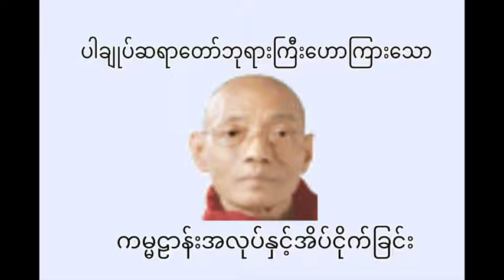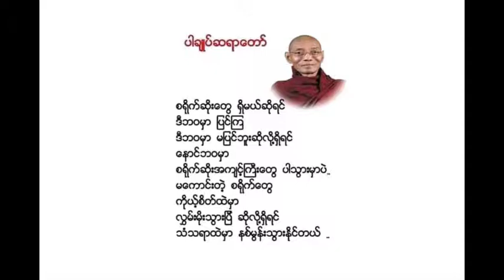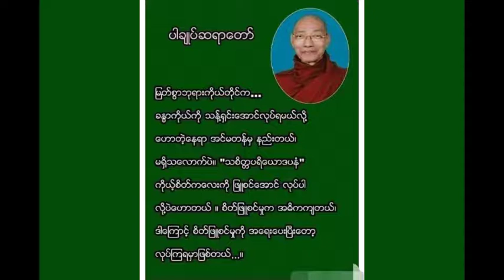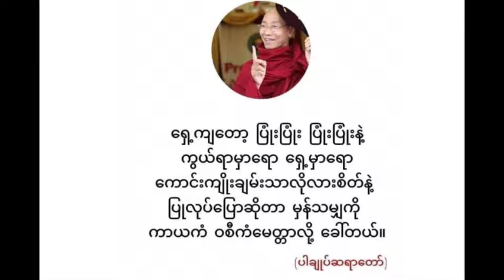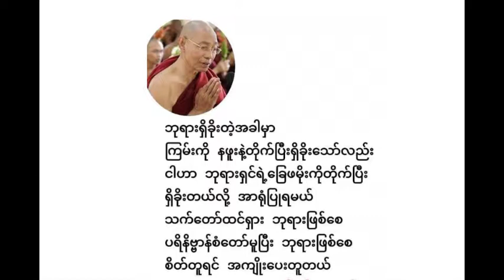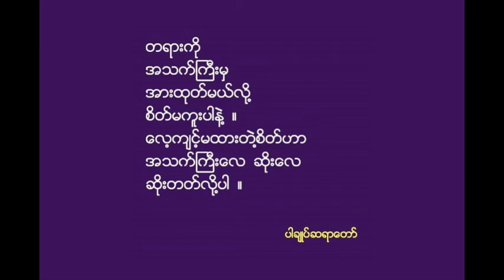ကမ္မဠာန်းအလုပ်နှင့်အိပ်ငိုက်ခြင်း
ပါခ်ဳပ္ဆရာေတာ္ဘုရားၾကီး ေဟာၾကားသော ကမ္မဠာန်းအလုပ်နှင့်အိပ်ငိုက်ခြင်း တရားေတာ္